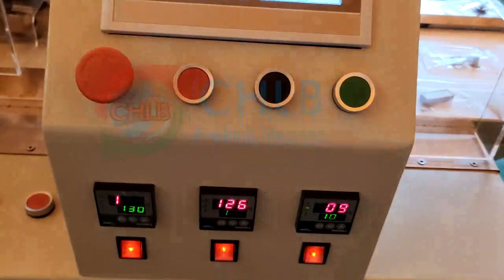[CHLB machine]CB-450XWS no pusher flexible length door knob handle packing machine